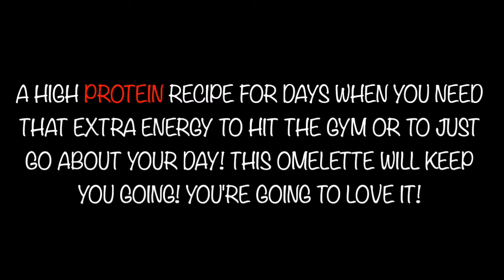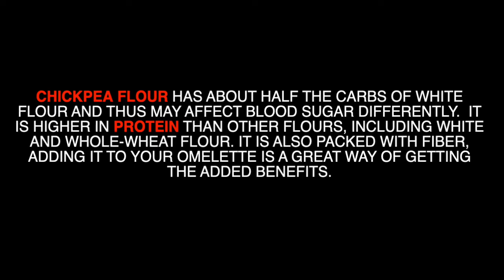High Protein Breakfast | Spiced Protein Omelette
The perfect omelette for those of you who believe in having a powerful breakfast! This protein packed recipe will keep you going for hours after breakfast. It's nutritious & delicious!